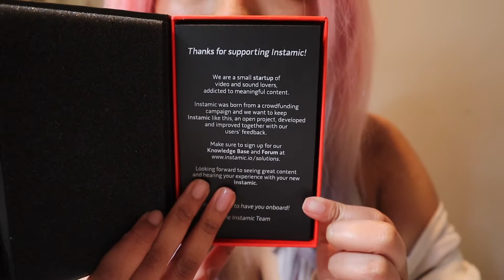Instamic Pro Stereo Unboxing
♥ Tik Tok Shelovecleopatra

♥ Ebay (Easier For International Orders)